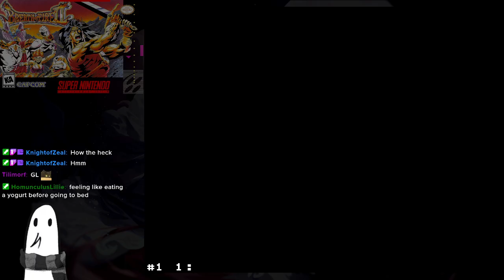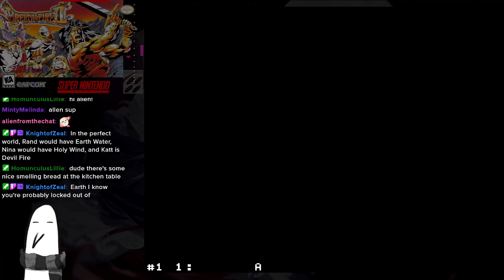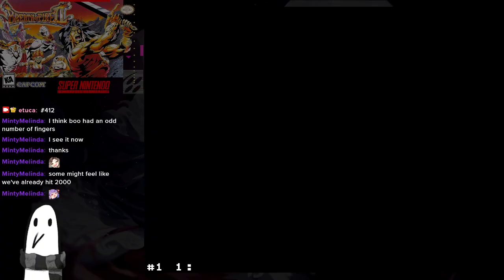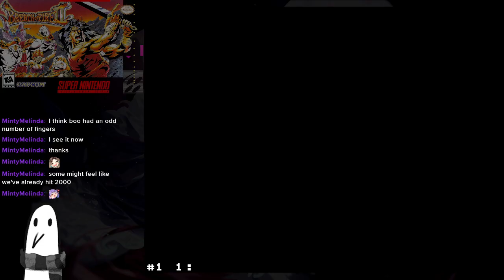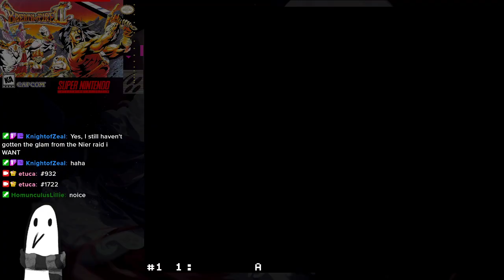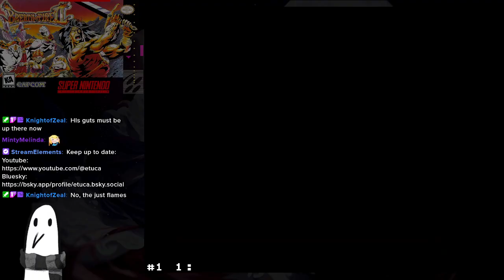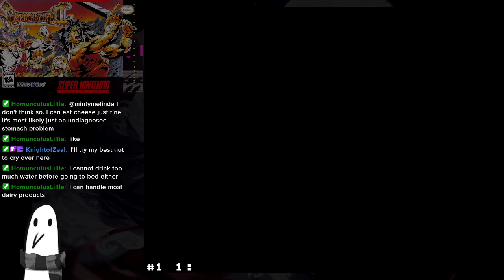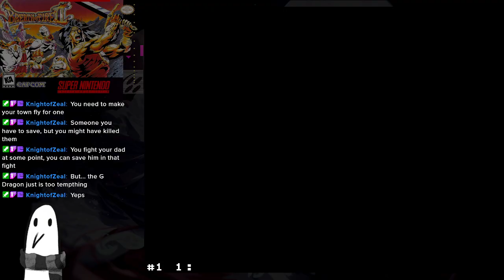Breath of Fire II - Part 11